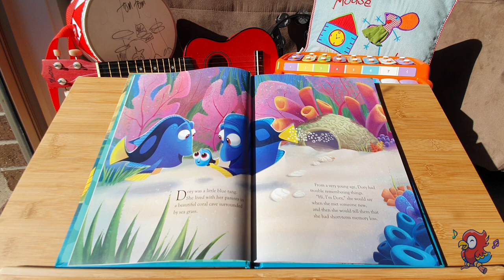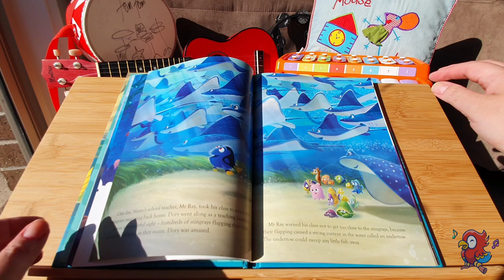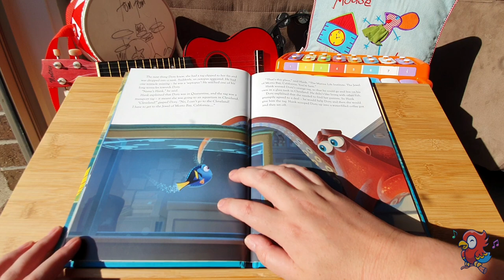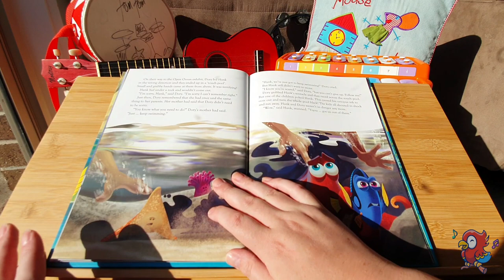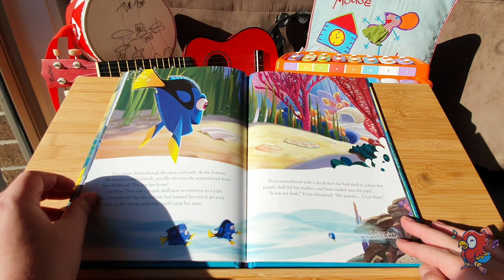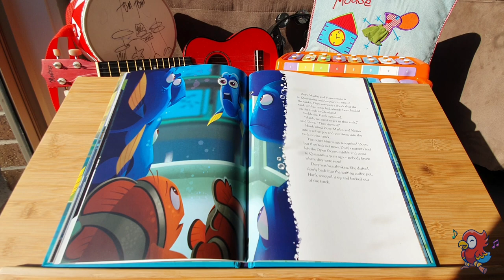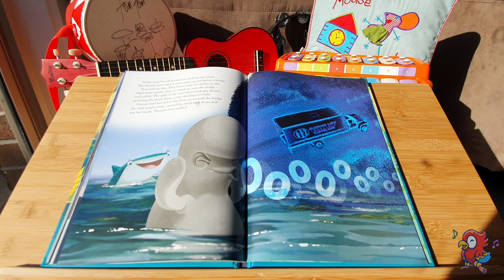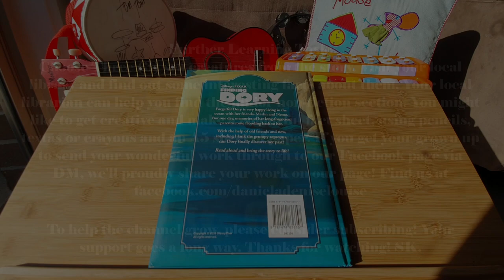Finding Dory | READ ALONG | STORYTIME | songbirdkids | Sealife & Sea Creatures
Be sure to listen to the whole story, to see today's learning task. Follow the instructions to have your brilliant work featured on our facebook page! :)

Recommended for Primary/Elementary School age.